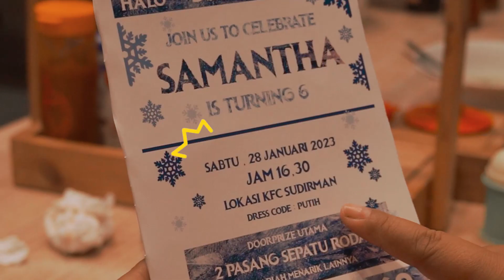DINAR DAN LEIKA DATANG KE PESTA ULANGTAHUN SAMANTHA🥳🎉